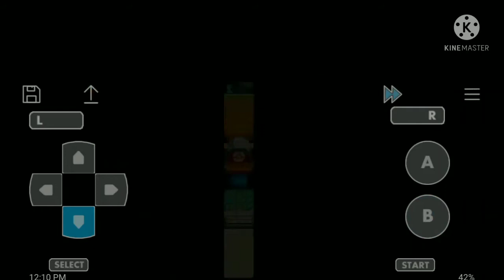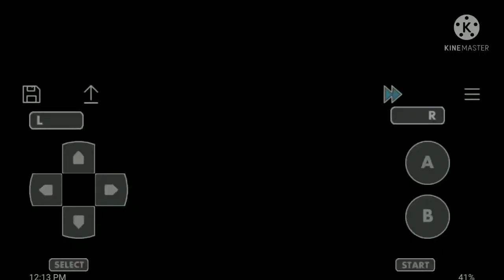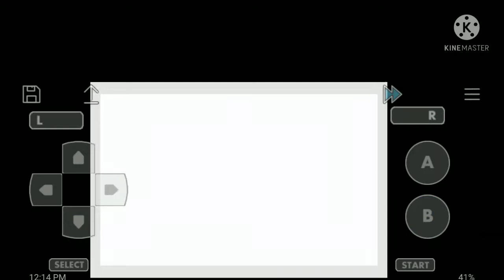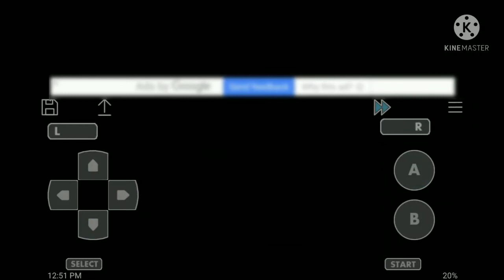Cinnabar Island And Dragonite | Pokemon Adventures Red Chapter